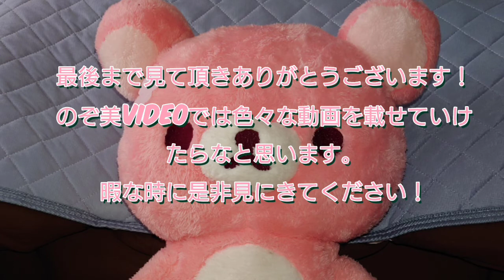アルゴナビスfrom BanG Dream！AAside【ダブエス】カードストーリー 五稜結人 反動